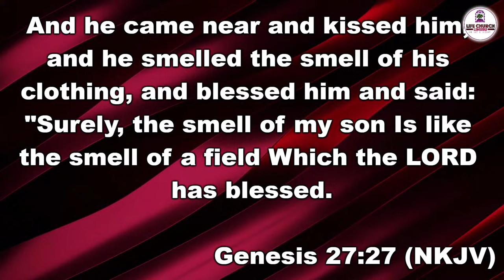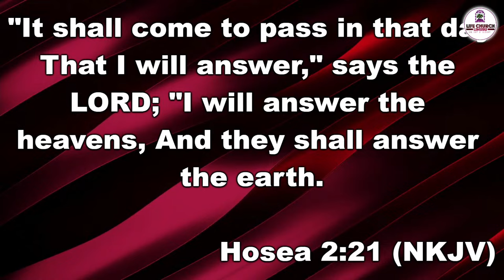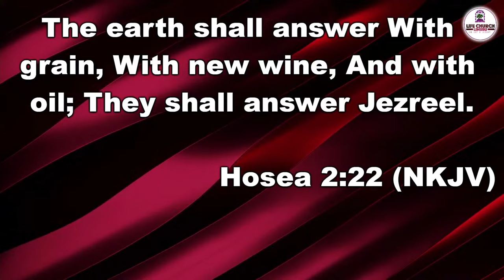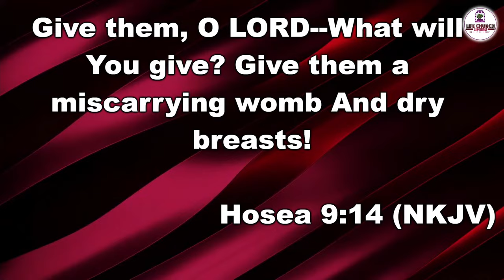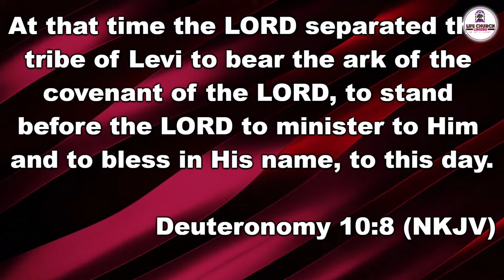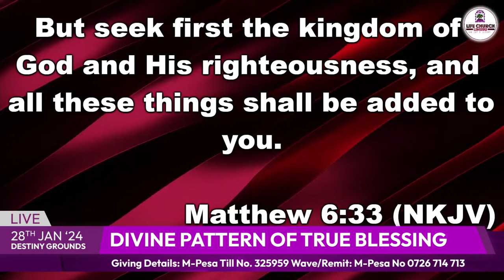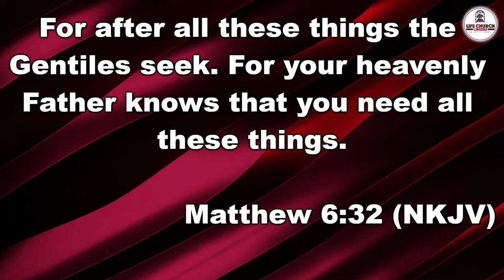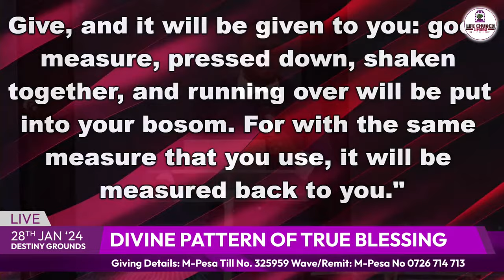DIVINE PATTERN OF TRUE BLESSING || PASTOR T MWANGI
Welcome to our Sunday service. We are Glad that you could join us.